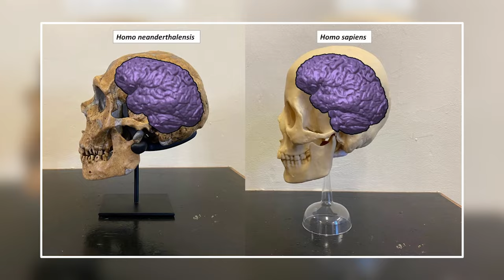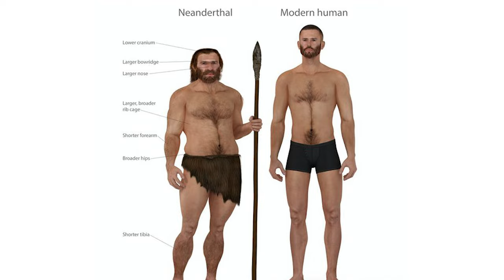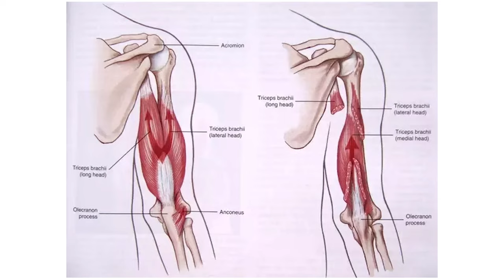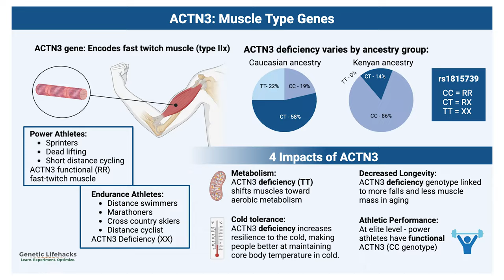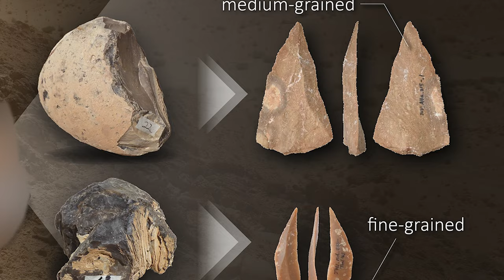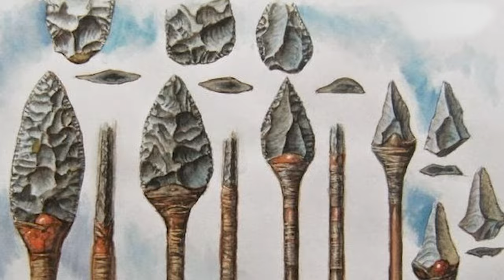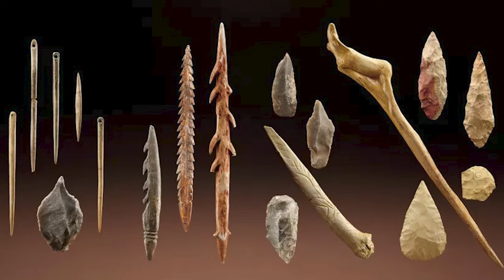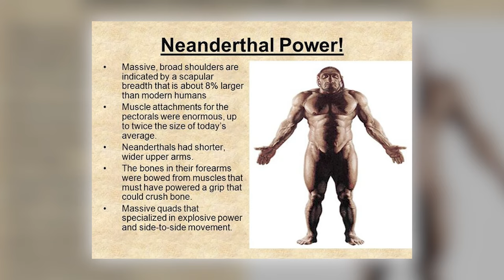Modern Humans VS Neanderthals: The Shocking Truth!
What would happen if you faced off against a Neanderthal in the ultimate showdown? In one corner, you—the modern human, with advanced tools, strategies, and a brain built for problem-solving. In the other corner, a Neanderthal, armed with brute strength, dense muscles, and a body perfectly built for survival in harsh environments. This isn’t just a fight—it’s a clash between two species that once coexisted, and the result may surprise you.

Neanderthals weren’t the clumsy cavemen we often imagine. They were shorter but stockier, with powerful muscles and a robust skeletal structure that gave them unmatched physical strength. In contrast, modern humans evolved with taller, leaner bodies designed for endurance and agility. But strength alone doesn’t guarantee victory. How would intelligence, strategy, and the ability to craft advanced tools play into this epic battle? Could a modern human’s cognitive abilities and tactics overcome the raw power of a Neanderthal?

In this video, we break down the physical, genetic, and cognitive differences between Neanderthals and Homo sapiens. Explore how each species was perfectly adapted to its environment, and why Homo sapiens ultimately outlasted their Neanderthal cousins. Find out how a head-to-head combat might actually go down and who really has the advantage in this evolutionary fight.

Chapters:

00:00 Introduction
00:27 The Neanderthals
00:51 Skeletal Build
06:04 Size and Muscle Structure
08:10 Genetics
10:17 Cognitive Advantage
14:35 Environment
16:13 Importance
18:20 THE WINNER